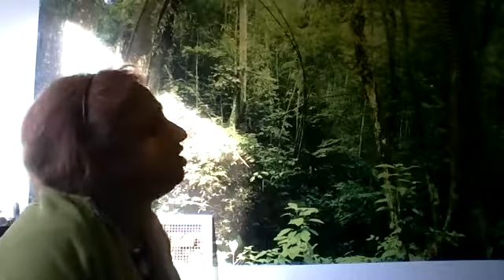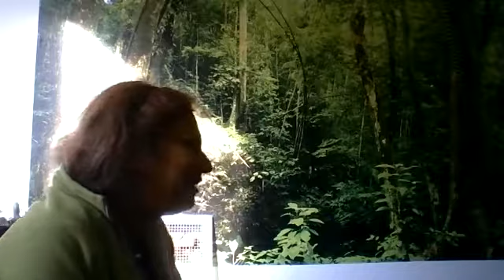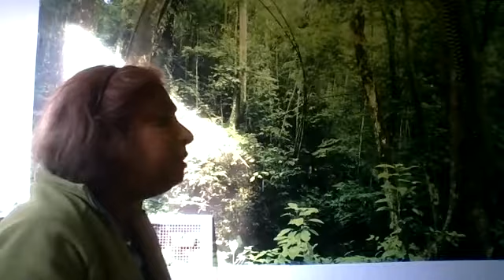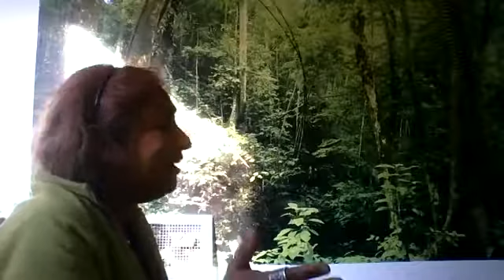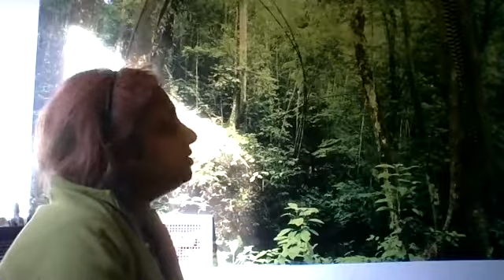Recovery Coaching - Positive 12 Step Program - iROC - RudraYoga 10thStep -#42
Comprehensive Validation Therapy with iROC RudraYoga
Month of October - 2nd Week of October 2017
Recovery Coaching - RudraYoga|| iROC integrated RudraYoga Outreach Coalition - How to use RudraYoga for 12 Step Recovery||
10. Continued to take personal inventory and when we were wrong promptly admitted it.
RudraYoga - Mission Statement: "Helping one another we shall attain the Supreme ~ Gita 3.11" - Secret path to Spiritual Liberation||
iROC - integrative Rudra Yoga Outreach Coalition.
Yoga Theme for week42
In entire Universe with its myriad life forms is but a manifestation of that divine energy that is Rudra, and the ancient sages have had His vision. These chants are their recordings.||
Non-suffering state is Power; able to stay awake is Power; Compassion is Power; Power-filled male/female power potential (Power to Accept things we cannot change; Courage to change the things we can) is Power; sweet essence of music is Power; whatever makes the flow of life smooth that intelligence is Power; Sins committed through ignorance learning from that and making amends is Power; Light emanating from inside is State of Power ||